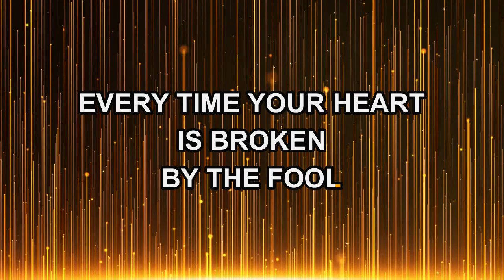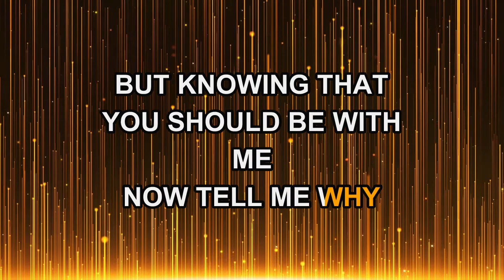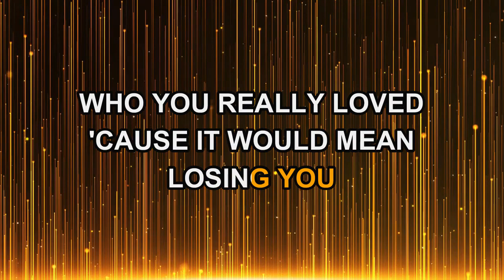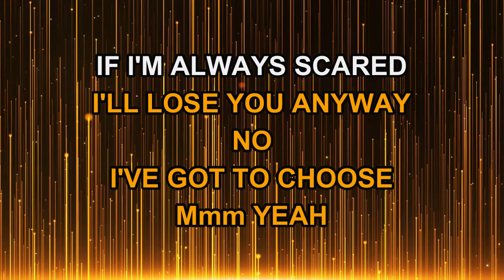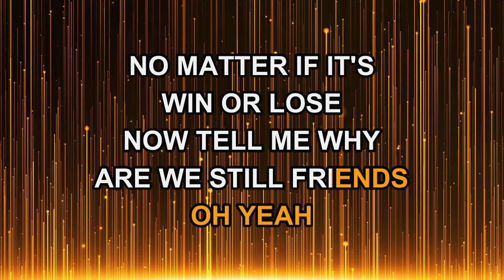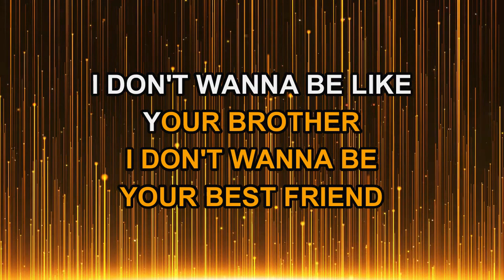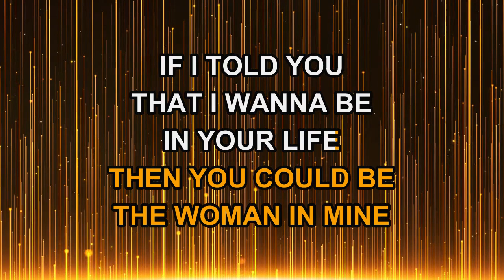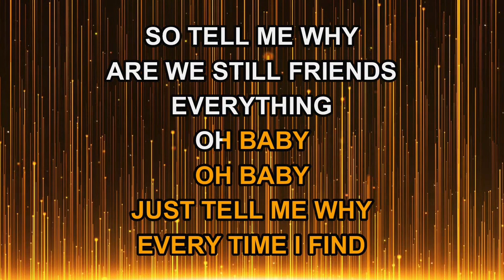98 Degrees - Why (Are We Still Friends) (Karaoke)